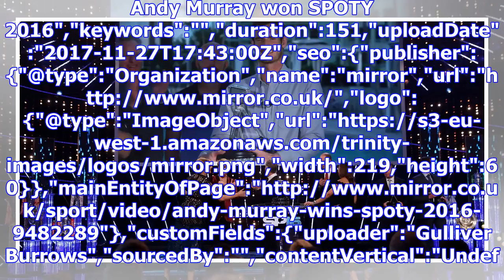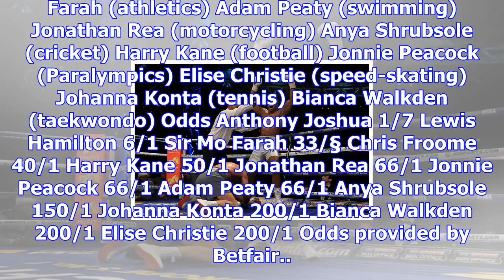2017 bbc sports personality of the year ceremony time and tv channel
2017 bbc sports personality of the year ceremony time and tv channel
Andy Murray won SPOTY 2016","keywords":"","duration":151,"uploadDate":"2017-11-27T17:43:00Z","seo":{...